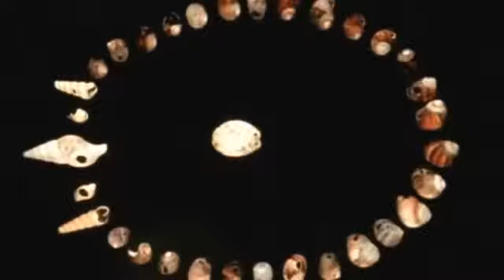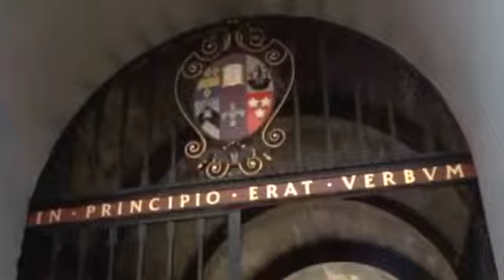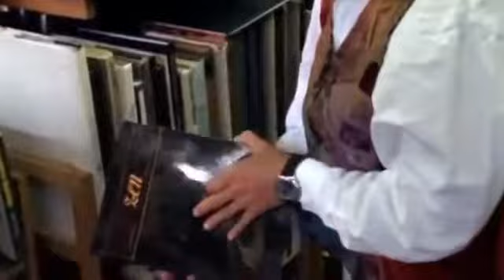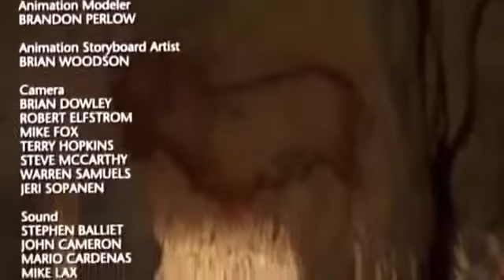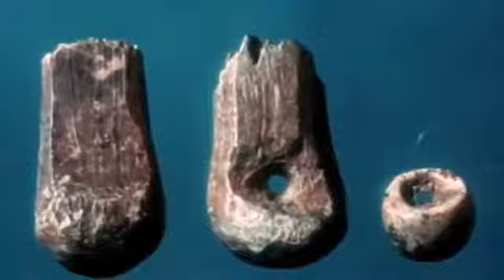PBS Nova Documentary Collection: The Latest Mysteries Of The Earth History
Documentary Film is a broad category of visual expression that is based on the attempt, in one fashion or another, to document reality. Knowledge comes in different ways through our five senses.